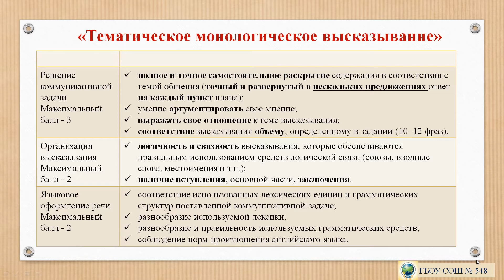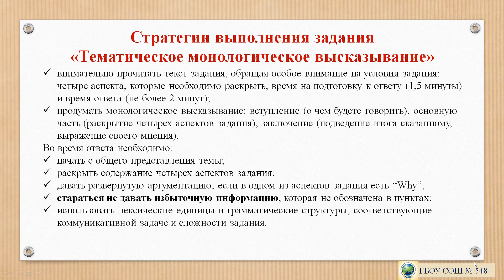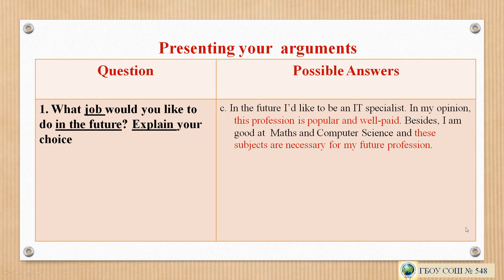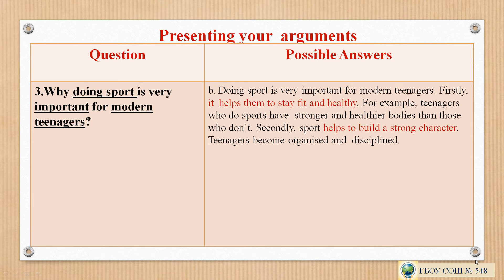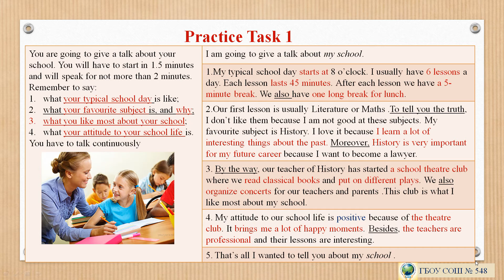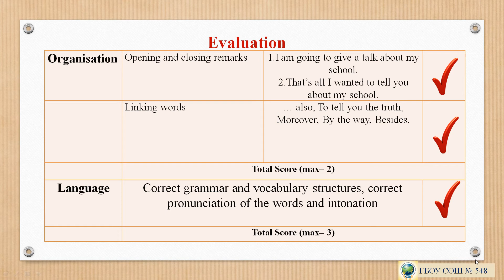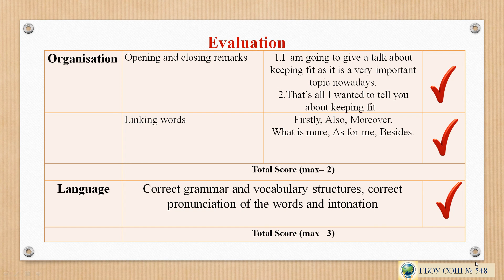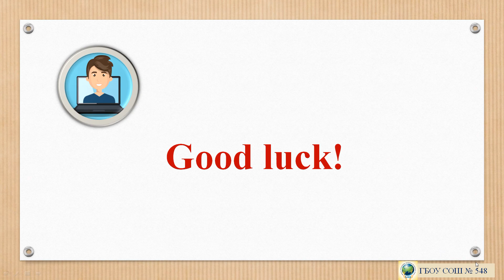548 Еперева ИЮ Готовимся к ОГЭ Монологическое тематическое высказывание